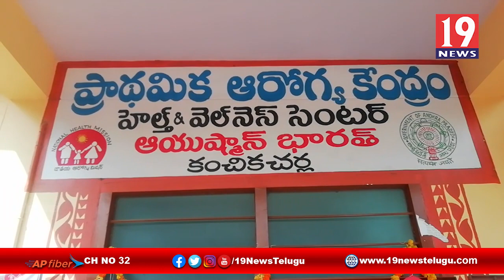కంచికచర్ల ప్రాథమిక ఆరోగ్యకేంద్రంలో కోవిడ్ వ్యాక్సినేషన్ ప్రారంభించిన నందిగామ ఎమ్మెల్యేజగన్మోహన్ రావు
కంచికచర్ల ప్రాథమిక ఆరోగ్య కేంద్రంలో కోవిడ్ వ్యాక్సినేషన్ ప్రారంభించిన నందిగామ ఎమ్మెల్యే జగన్మోహన్ రావు - కృష్ణాజిల్లా | 19 Newstelugu